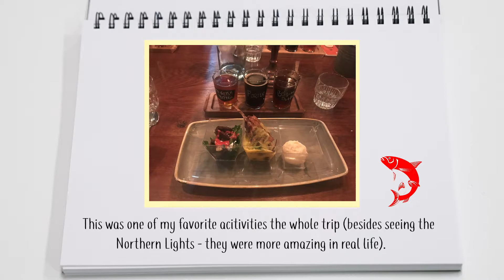My Atlas Adventure - Kaitlyn Blair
This week's My Atlas Adventure is from traveling nurse Kaitlyn Blair. Kaitlyn is a travel nurse who visited some friends in Iceland and enjoyed a lot of seafood! Check out her Atlas Adventure!